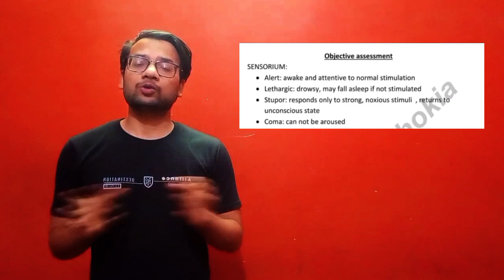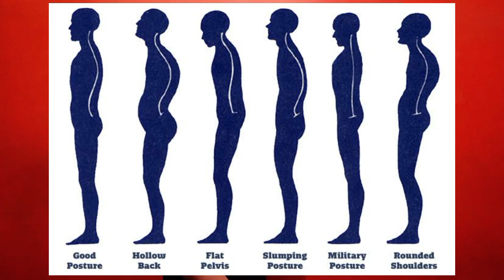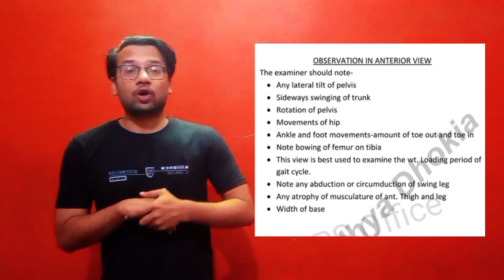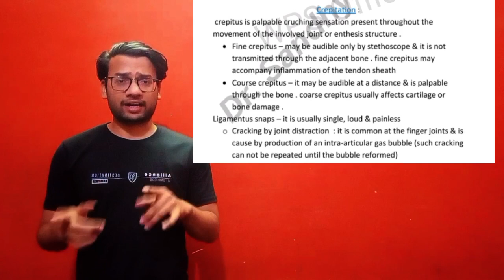PHYSIOTHERAPY ORTHOPAEDIC Assessment (in Hindi )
hello guru log i am keshav Kumar  is her to teach you About ORTHOPEDIC ASSESSMENT FOR PHYSIOTHERAPISTS  in this video
in this channel we learn all about physiotherapy and grow together